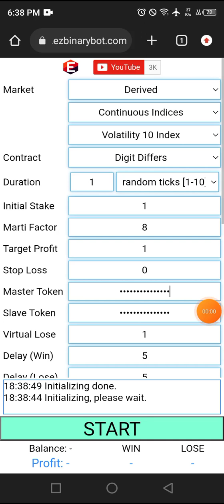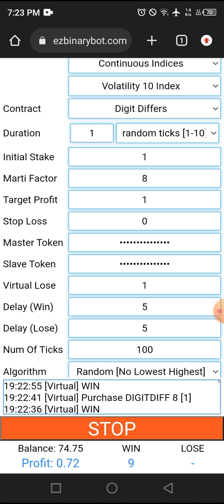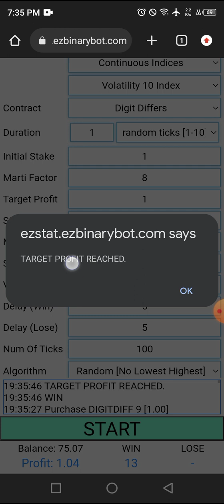Deriv $2.04 of $10 #032 part 2